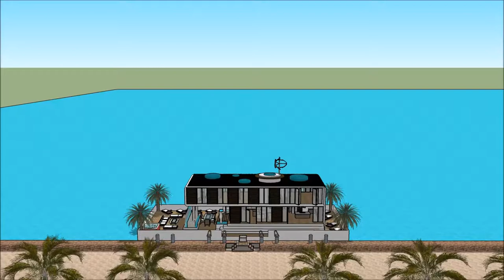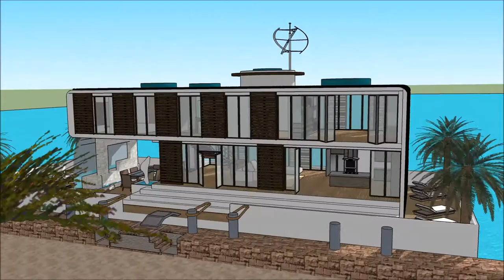sims 4 jak zbudować dom rezydencja las vegas sims 4 pomysły na dom the sims 4 willa z basenem design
The floating house villa houseboatzania launching an innovative high-end luxury yacht floating house villa mansion home design potentially as a display of exhibition of sims 4 jak zbudować dom rezydencja las vegas sims 4 pomysły na dom the sims 4 willa z basenem design.

The collection of the Floating house villa houseboatzania concept sims 4 jak zbudować dom rezydencja las vegas sims 4 pomysły na dom the sims 4 willa z basenem design consists of high luxury and architectural art pieces in minimalism combined with living on the waterfront of the harbour.

The floating house villa mansion yacht design has the basis to sustain living with high standards and contemporary structural sims 4 jak zbudować dom rezydencja las vegas sims 4 pomysły na dom the sims 4 willa z basenem design with numerous of prospects for excessive living and celebrating the desire of life worldwide: